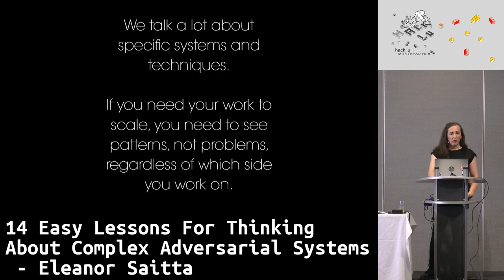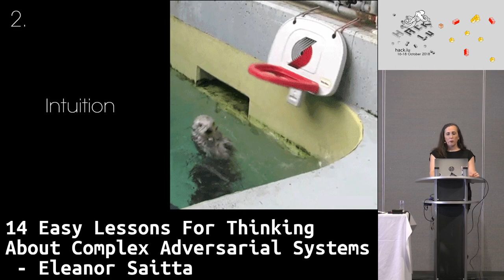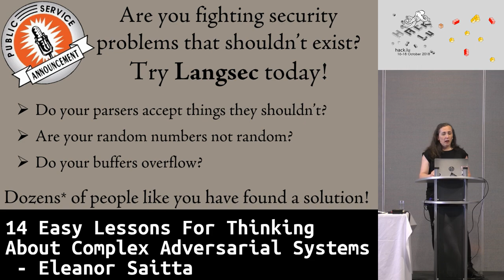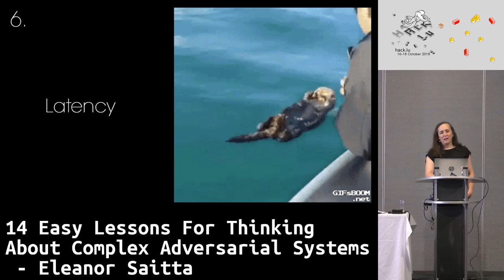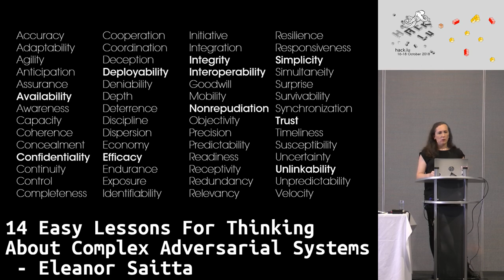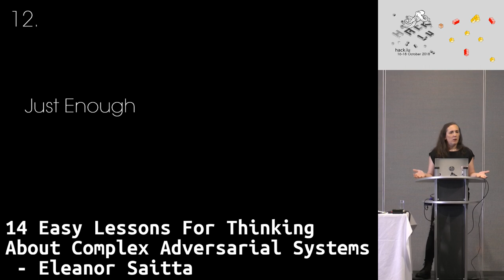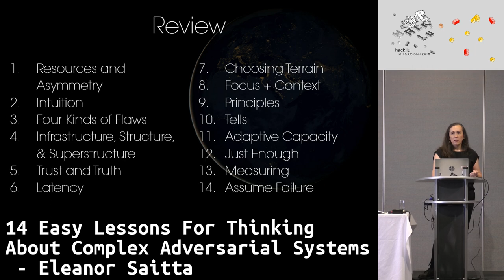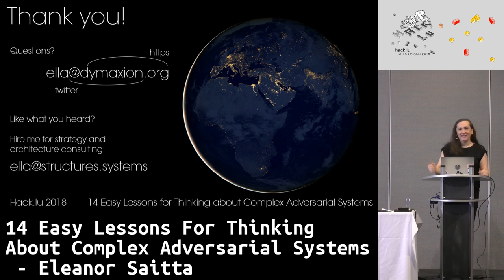Hack.lu 2018: 14 Easy Lessons For Thinking About Complex Adversarial Systems - Eleanor Saitta